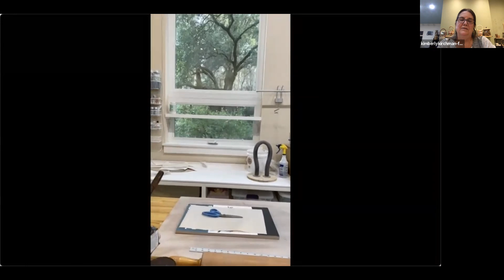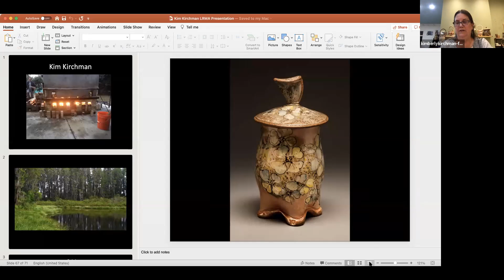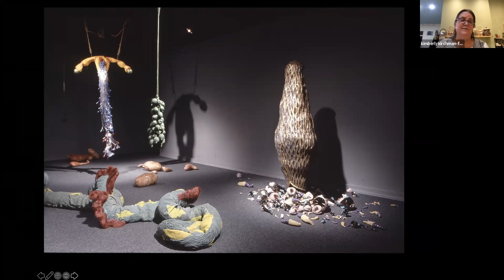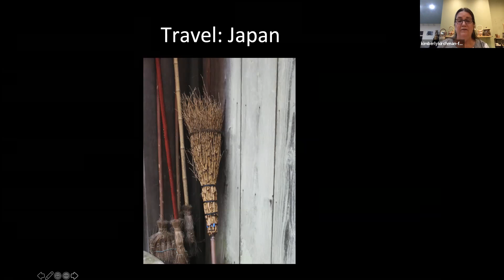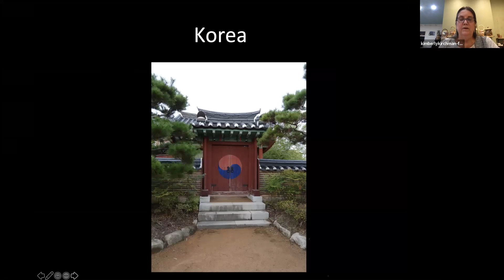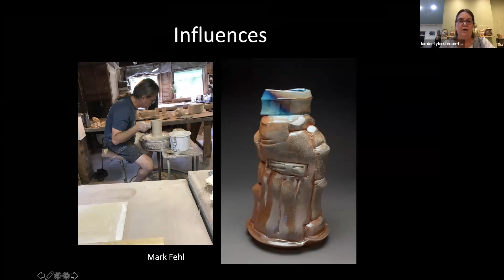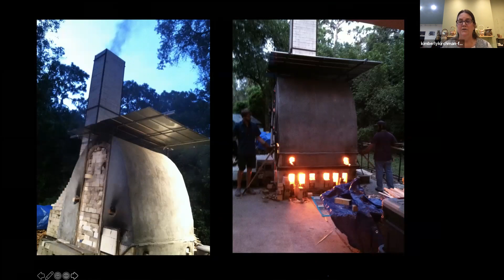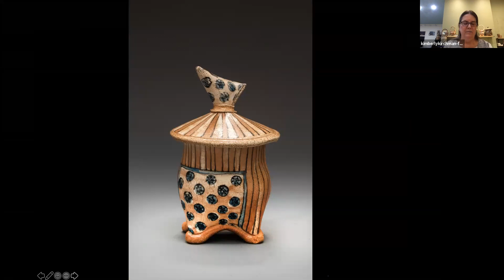Leepa-Rattner Museum of Art - Virtual Artist Talk with Kim Kirchman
The Leepa-Rattner Museum of Art is proud to present a Virtual Artist Talk with artist and Associate Professor, Kim Kirchman!

Kim Kirchman is a renowned ceramic artist and has taught at St. Petersburg College since 1993 as an Associate Professor of Arts and lead instructor for the ceramics, sculpture and three-dimensional design curriculum. As a fourth generation native Floridian, the natural beauty of our state and the dense lush environment influences the form and surface of her work. In this talk, Kirchman will demonstrate her unique slip transfer technique and give a virtual tour of her studio, Hidden Lake Pottery, located in the countryside of Odessa, Florida.

Kirchman earned a BFA and MFA in Ceramics at the University of South Florida. Starting out as a painter, she evolved into a sculptor who discovered clay as a medium. Her interest in functional forms developed from the structure of domestic life, such as sharing meals that make deep connections with family and friends, which serves as the conceptual inspiration for her hand-built ceramic works.